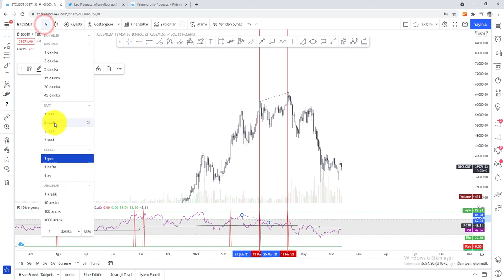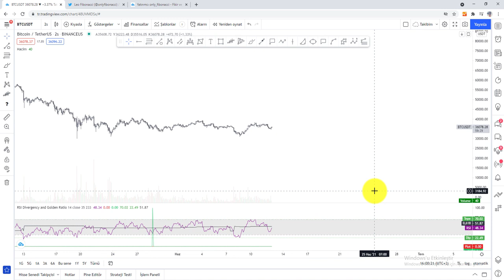RSI ile Uyumsuzluk Tespiti ve Altın Oranı ( Gösterge )